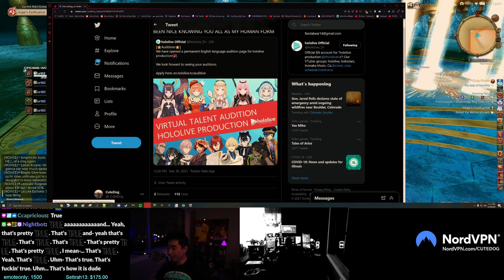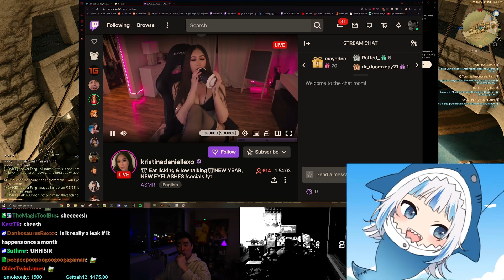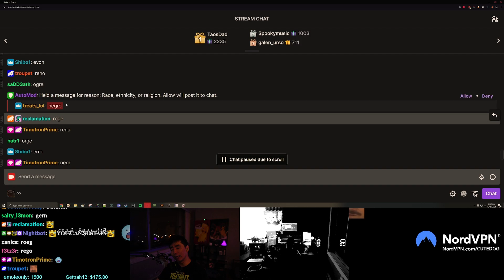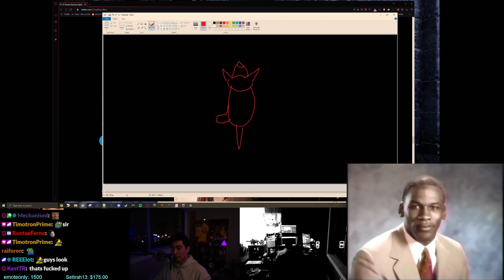My First FFXIV End Game Experiences As a WoW Player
Add me on Snapchat 💙 fandabearw